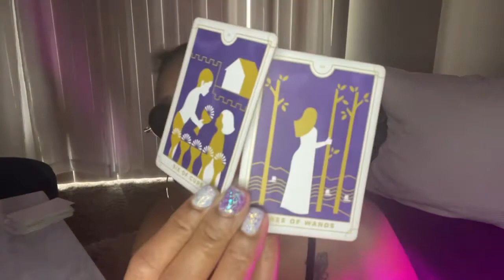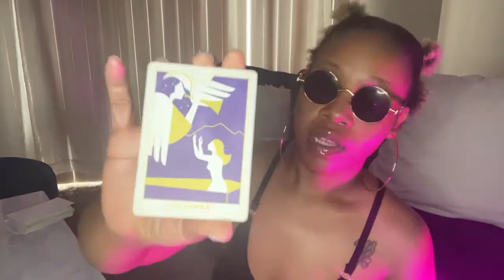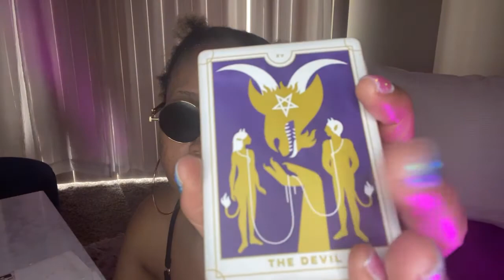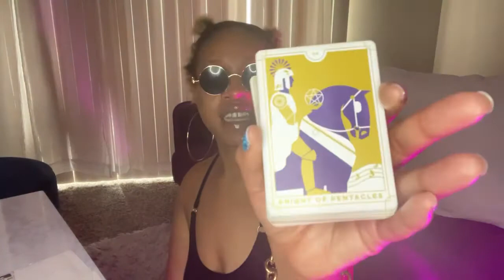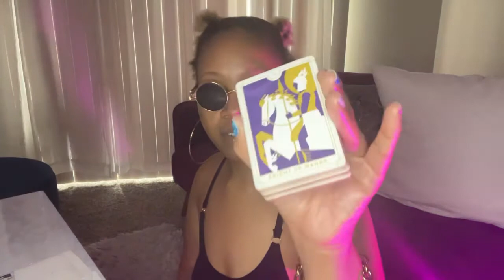AQUARIUS ♒️ - Overcame The Devil. 🔥🌟 OCTOBER 2021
Questions before booking:
1. Is the divine telling me to book?
2. When do I need to receive this reading?*Book for when the Divine tells you to book.

Thank Y’all! 💜